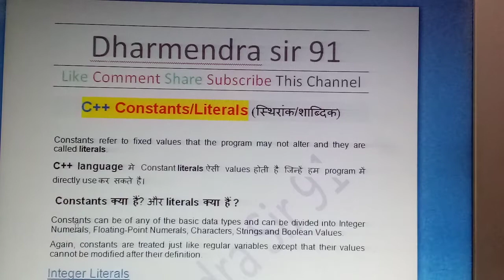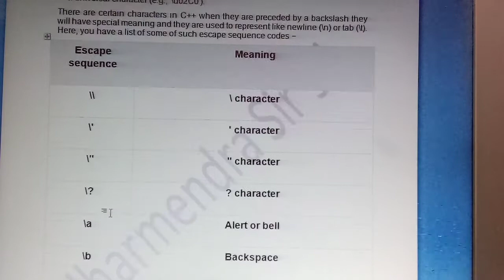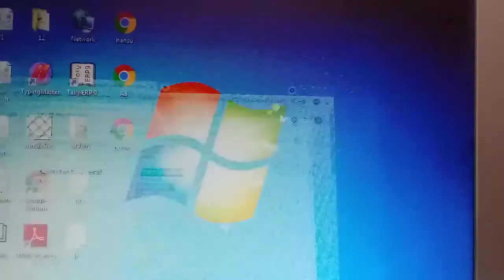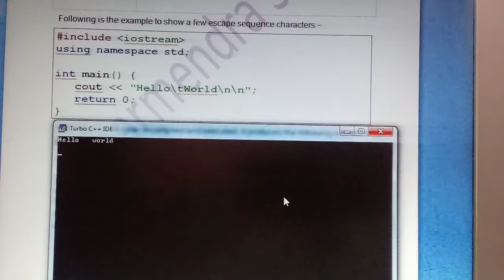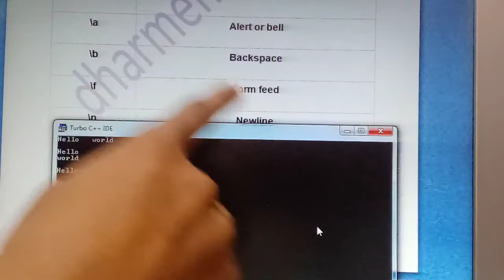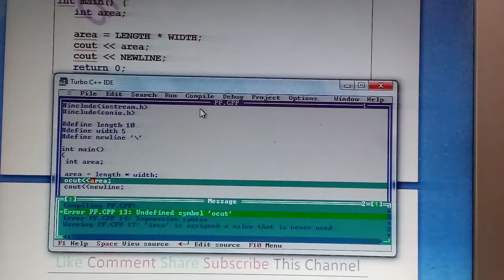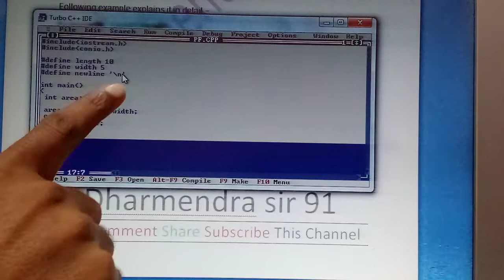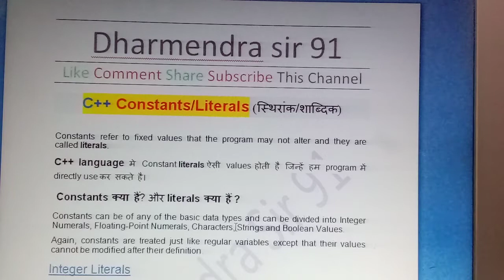Class 6 C++ How To create the Constants and Literals with Programming in C++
1. PDF Link File Download .

How To create the Constants_and_Literals_with_Programming in C_plus_plus
C++ Constants/Literals (स्थिरांक/शाब्दिक)

Constants refer to fixed values that the program may not alter and they are called literals.
C++ language मे Constant literals ऐसी values होती है जिन्हें हम program में directly use कर सकते है।
 Constants क्या हैं? और literals क्या हैं ?
Constants can be of any of the basic data types and can be divided into Integer Numerals, Floating-Point Numerals, Characters, Strings and Boolean Values.
Again, constants are treated just like regular variables except that their values cannot be modified after their definition.
Integer Literals
An integer literal can be a decimal, octal, or hexadecimal constant. A prefix specifies the base or radix: 0x or 0X for hexadecimal, 0 for octal, and nothing for decimal.
An integer literal can also have a suffix that is a combination of U and L, for unsigned and long, respectively. The suffix can be uppercase or lowercase and can be in any order.
Here are some examples of integer literals −
212         // Legal
215u        // Legal
0xFeeL      // Legal
078         // Illegal: 8 is not an octal digit
032UU       // Illegal: cannot repeat a suffix
Following are other examples of various types of Integer literals −
85         // decimal
0213       // octal
0x4b       // hexadecimal
30         // int
30u        // unsigned int
30l        // long
30ul       // unsigned long
Floating-point Literals
A floating-point literal has an integer part, a decimal point, a fractional part, and an exponent part. You can represent floating point literals either in decimal form or exponential form.
While representing using decimal form, you must include the decimal point, the exponent, or both and while representing using exponential form, you must include the integer part, the fractional part, or both. The signed exponent is introduced by e or E.
Here are some examples of floating-point literals −
3.14159       // Legal
314159E-5L    // Legal
510E          // Illegal: incomplete exponent
210f          // Illegal: no decimal or exponent
.e55          // Illegal: missing integer or fraction
Boolean Literals
There are two Boolean literals and they are part of standard C++ keywords −
• A value of true representing true.
• A value of false representing false.
You should not consider the value of true equal to 1 and value of false equal to 0.
Character Literals
Character literals are enclosed in single quotes. If the literal begins with L (uppercase only), it is a wide character literal (e.g., L'x') and should be stored in wchar_t type of variable . Otherwise, it is a narrow character literal (e.g., 'x') and can be stored in a simple variable of char type.
A character literal can be a plain character (e.g., 'x'), an escape sequence (e.g., '\t'), or a universal character (e.g., '\u02C0').
There are certain characters in C++ when they are preceded by a backslash they will have special meaning and they are used to represent like newline (\n) or tab (\t). Here, you have a list of some of such escape sequence codes −
Escape sequence Meaning
\\ \ character
\' ' character
\" " character
\? ? character
\a Alert or bell
\b Backspace
\f Form feed
\n Newline
\r Carriage return
\t Horizontal tab
\v Vertical tab
\ooo Octal number of one to three digits
\xhh . . . Hexadecimal number of one or more digits

String Literals
String literals are enclosed in double quotes. A string contains characters that are similar to character literals: plain characters, escape sequences, and universal characters.
You can break a long line into multiple lines using string literals and separate them using whitespaces.
Here are some examples of string literals. All the three forms are identical strings.
"hello, dear"

"hello, \

dear"

"hello, " "d" "ear"
Defining Constants
There are two simple ways in C++ to define constants −
• Using define pre-processor.
• Using const keyword.
The define Pre-processor
Following is the form to use define pre-processor to define a constant −
define identifier value
The const Keyword
You can use const prefix to declare constants with a specific type as follows −
const type variable = value;

By  Dharmendra sir 91